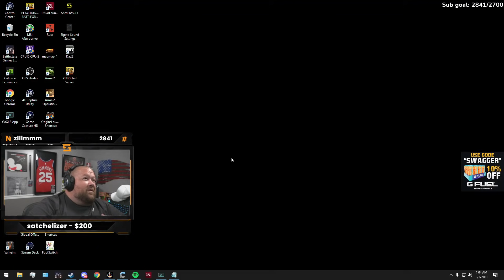Shotgun Challenge Betrayal w/ chocoTaco and HollywoodBobLive | PUBG Squad Gameplay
The crew have a challenge to get 15 total kills, top 5 and have shotguns but no DMRs or snipers.